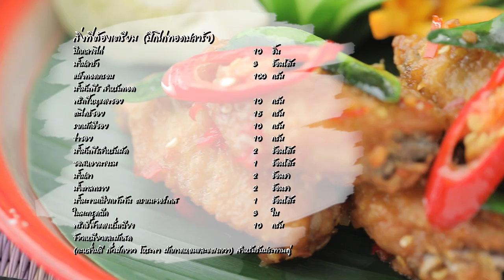ปีกไก่ทอดปลาร้า สูตรเด็ด ทำง่าย สไตล์ "อ.ยิ่งศักดิ์"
ปีกไก่ทอดปลาร้า  (ผลิตภัณฑ์) มะขามเปียกเข้มข้น ตราเนเจอร์เทส

ปีกกลางไก่ 10 ชิ้น
รากผักชีซอย 10 กรัม
ข่าซอย 10 กรัม
ใบมะกรูดฉีกกลาง 3 ใบ
พริกชี้ฟ้าแดงหั่นเฉียง 10 กรัม
ข้าวเหนียวและผักสด (กะหล่ำปลี,ถั่วฝักยาว,โหระพา ,ผักกาดหอมและแตงกวา) สำหรับรับประทานคู่

1. ใส่ปีกไก่กับน้ำปลาร้าลงในภาชนะ คลุกเคล้าให้เข้ากัน หมักทิ้งไว้ประมาณ 5 นาที เตรียมไว้
2. นำปีกไก่ที่หมักเตรียมไว้ คลุกกับแป้งทอดกรอบให้ทั่ว จากนั้นนำลงทอดในน้ำมันพืชที่อุ่นไว้ ทอดจนสุกกรอบ ตักขึ้น พักให้สะเด็ดน้ำมัน เตรียมไว้
3. โขลกพริกขี้หนูแดงซอย ตะไคร้ซอย รากผักชีซอยและข่าซอย ให้เข้ากันพอหยาบ เตรียมไว้
4. ใส่น้ำมันพืชลงในกระทะ นำขึ้นตั้งไฟ พอร้อน ใส่เครื่องที่โขลก ผัดจนมีกลิ่นหอม ปรุงรสด้วยซอยหอยนางรม น้ำปลา น้ำตาลทรายและน้ำมะขามเปียกเข้มข้น ตราเนเจอร์เทส ผัดให้เข้ากัน  ใส่ปีกไก่ทอดที่ไว้ ตามด้วยใบมะกรูดและพริกชี้ฟ้าแดง ผัดให้เข้ากันอีกครั้ง
5. ตักใส่ภาชนะ  รับประทานคู่กับข้าวเหนียวและผักสด พร้อมเสิร์ฟ

▲Line @yingsakfood